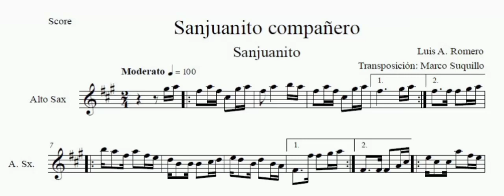SANJUANITO COMPAÑERO | PARTITURA Y PISTA PARA SAXO ALTO (LEER LA DESCRIPCIÓN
SE REALIZA TRANSCRIPCIONES PARA LOS SIGUIENTES INSTRUMENTOS: SAXO ALTO, SAXO TENOR, CLARINETE, TROMPETA Y TROMBÓN. ESPECIFICAMENTE DE MÚSICA TRADICIONAL DEL ECUADOR.
Contactos:
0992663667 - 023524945